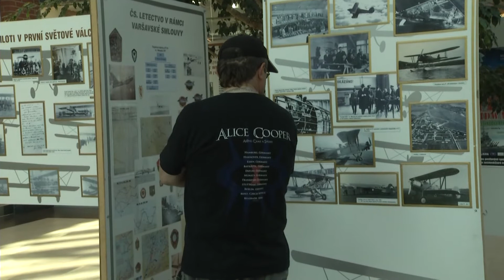Bitva Midway 2011 - OC Olympia Olomouc